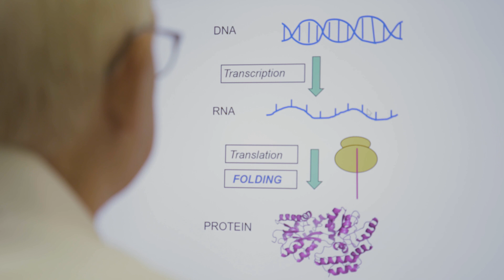Franz-Ulrich, MD, 2019 Dr. Paul Janssen Award Recipient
Dr. Professor Franz-Ulrich Hartl, Director of the Max Planck Institute of Biochemistry along with Dr. Arthur Horwich, Sterling Professor of Genetics and Professor of Pediatrics, Yale School of Medicine and Investigator, Howard Hughes Medical Institute are the recipients of the 2019 Dr. Paul Janssen Award for Biomedical Research. The scientists won for their revolutionary insights into chaperone-mediated protein folding.